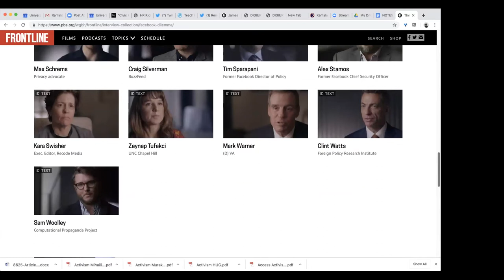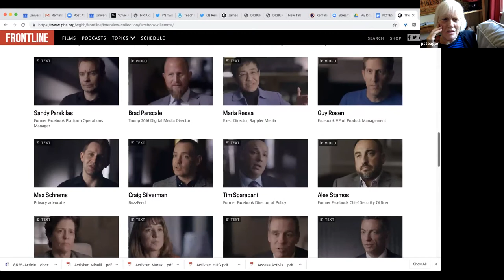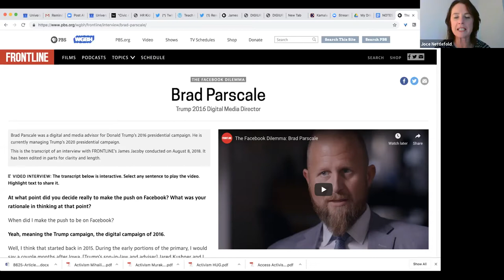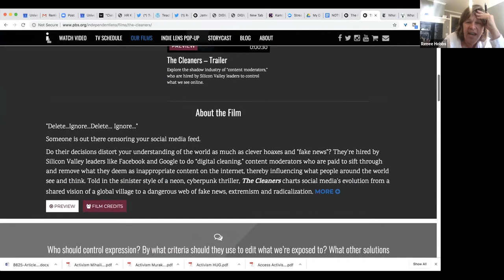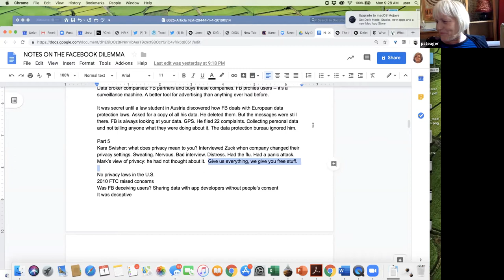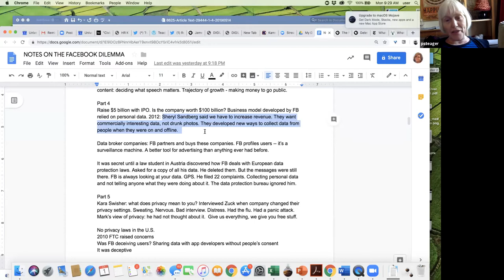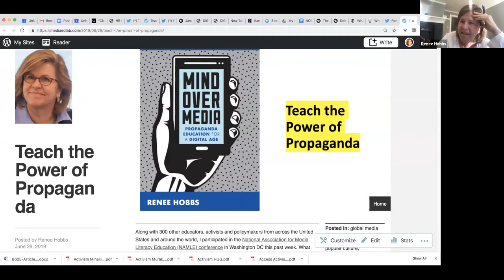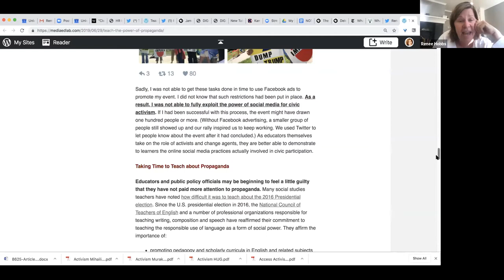Media Club - The Facebook Dilemma 07.01.2019